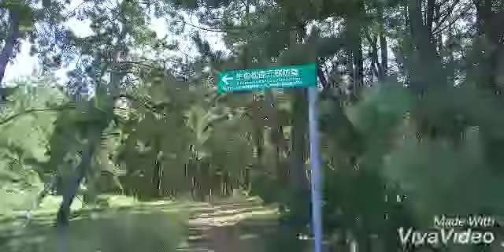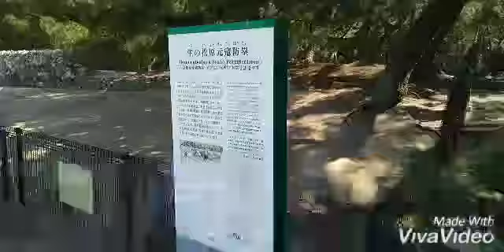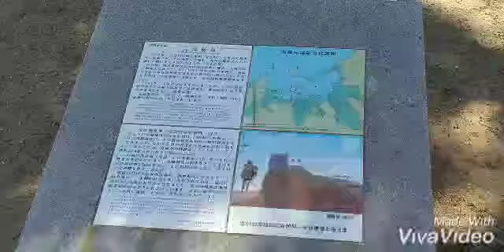#10 ミカドの「見に行け！現場」取材レポート「蒙古襲来(元寇)に備えた人々」編②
ミカドの「見に行け！現場」取材レポート#9～10は「蒙古襲来(元寇)に備えた人々」編をお送りいたします！
間違いだらけのレポートですが、それもまた一興、ということで皆さま生暖かい目でご容赦ください(笑)